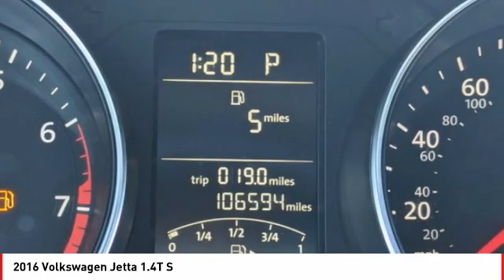2016 Volkswagen Jetta Cathedral City CA 42946K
2016 Volkswagen Jetta 1.4T S

Toyota of the Desert is pleased to offer this great-looking 2016 Volkswagen Jetta 1.4T S in.brbrbrWe're TIME EFFICIENT -- Wouldn't it be awesome to get the deal you want in 30 minutes or less? We can make that happen. Complete TRANSPARENCY at every step. Whether its Condition, Pricing, Financing or just general CAR KNOWLEDGE, we excel at the DETAILS! Different CULTURE recruited for a different purpose. We create a culture designed to educate and help, not just SELL!. Our NON-COMMISSIONED Sales Staff SERVES you -- That means you buy what you want, not what someone wants to sell you. Our dealership's mission is to make every customer a customer for life by providing world class services every time. Excellent customer care, competitive prices, and our well-trained staff are a few of the great features about shopping at our new and used Toyota dealership. Give our dealership a call or visit us in Cathedral City today and take a test drive in your dream vehicle. Toyota of the Desert is proud to serve the surrounding areas of Palm Springs, Palm Desert, Coachella, and Indio. We also offer Military Discounts for our active-duty service members.